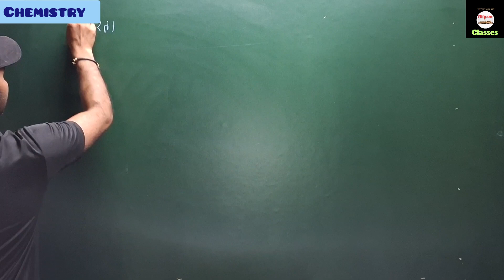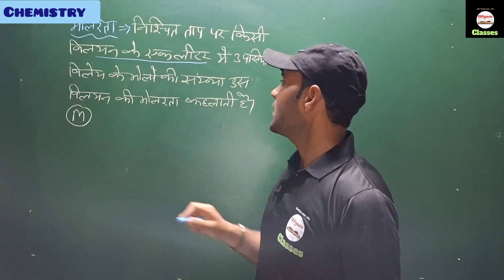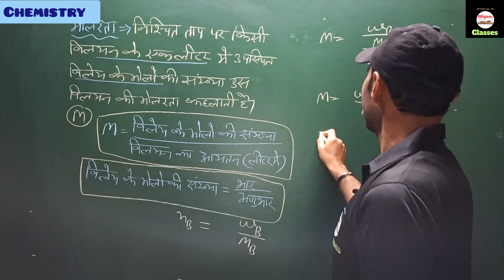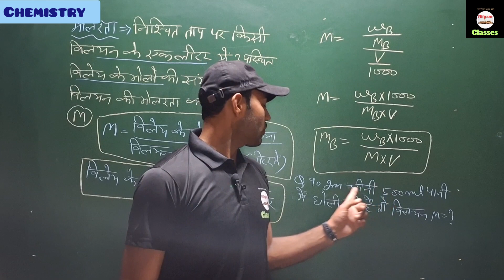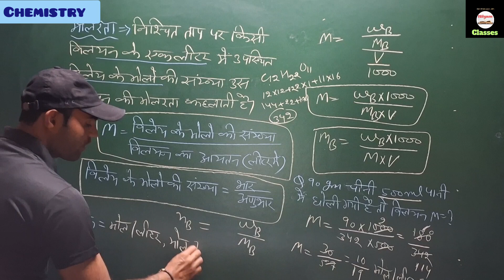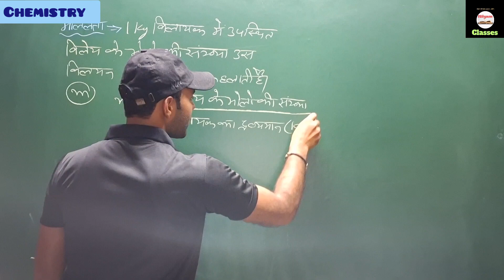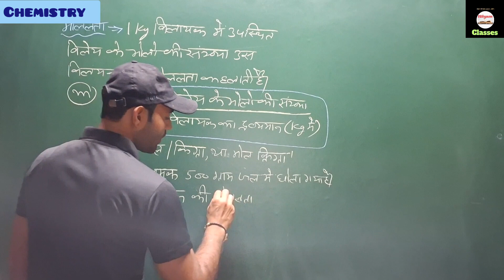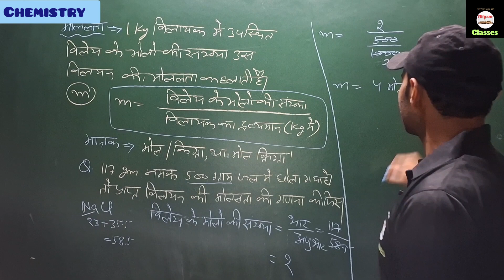मोलरता एवं मोललता रसायन विज्ञान कक्षा -12 upboard by Sunny Sir chapter-1 part-3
We are india's leading Ed- platform providing 100 % high quality education across india in both English and Hindi medium. We relentlessly work to deliver the most strategic and innovative learning solutions from the best in class faculties. With the aim of making education assemble to all, we are a non-stop solution for all your academic preparations from 9th to 12th CBSE Hindi medium (up board ,Bihar Board) along with CUET, IIT JEE, NEET. We are addition the cover the wider range of subjects like physical education spoken English Motivation for students. Get set with the most structured learning experience to get your best scores.